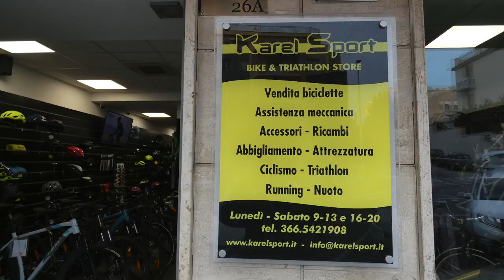Vacanze in Ogliastra video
Videogallery dei comuni d'Ogliastra, ed eventi in Sardegna: turismo e crescita del territorio.